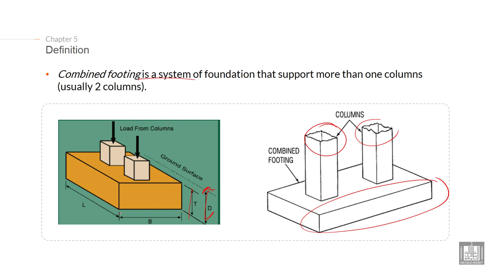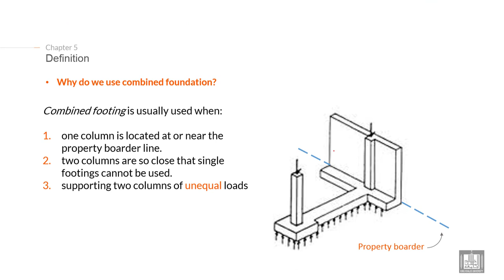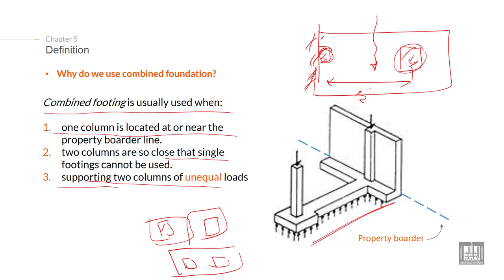Foundations Engineering 1 | C5-L1 | DEFINITIONS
Chapter 5 : Design of combined footing
Lecture 1 : DEFINITIONS
Explain the definition of combined Footing